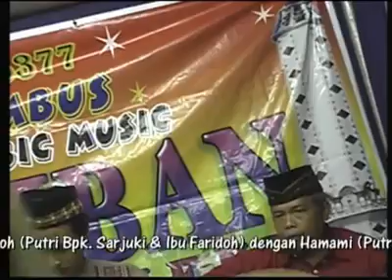Hallone/Cover Lagu/ Rhita Chimot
Masih bersama uwong2 bengen masih engkreg
Np Entertainment
Al Dziban